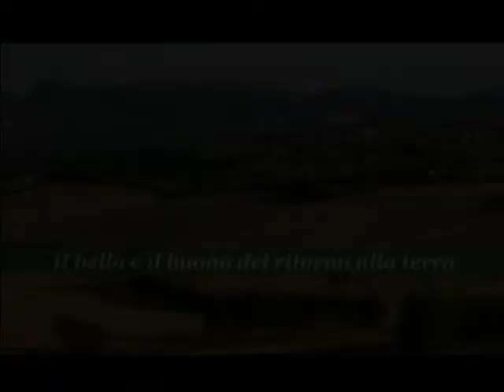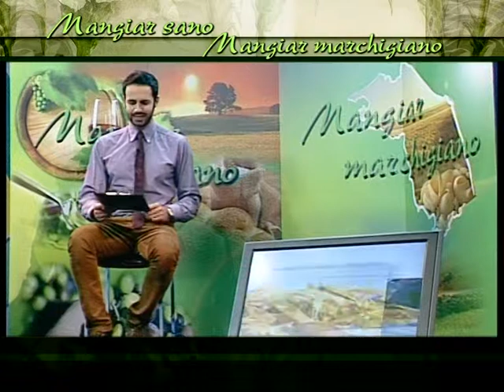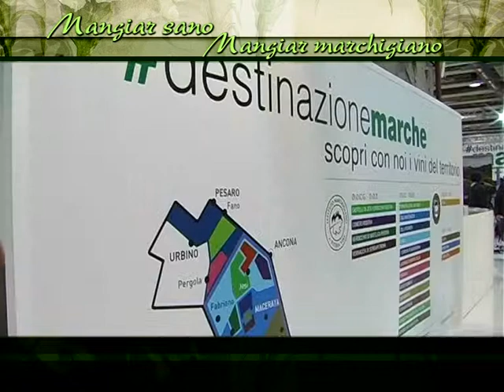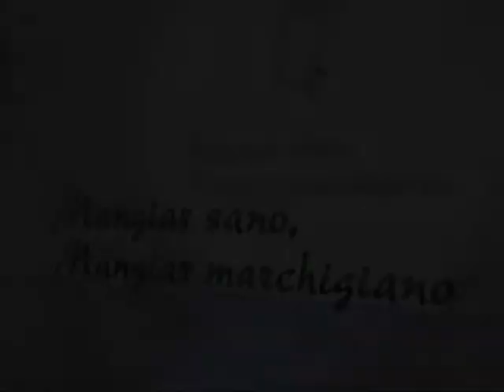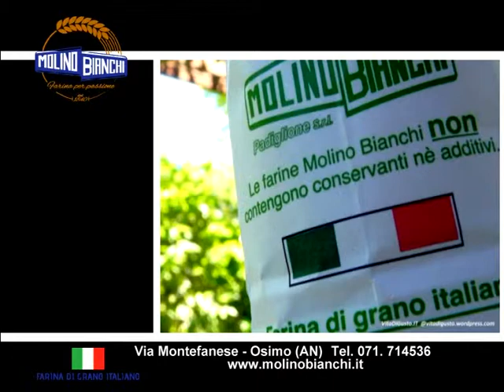Mangiar sano Mangiar marchigiano 17 aprile 2014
Puntata speciale dedicata al Vinitaly2014. Apertura con Alberto Mazzoni, Direttore dell'Istituto Marchigiano di Tutela Vini. E poi il focus sui prodottori con le interviste a Aldo Brachetti Peretti,  Beatrice Garofoli, Massimo Bernetti, Mauro Quacquarini